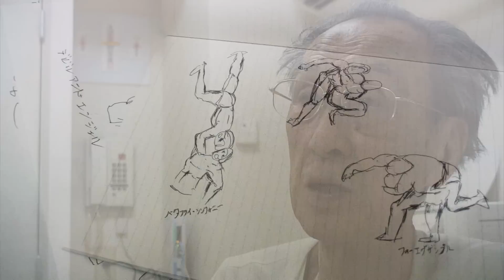シルバー・フィクション 予告 / Silver Fiction Trailer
「シルバー・フィクション 第一集・第二集」（2011）